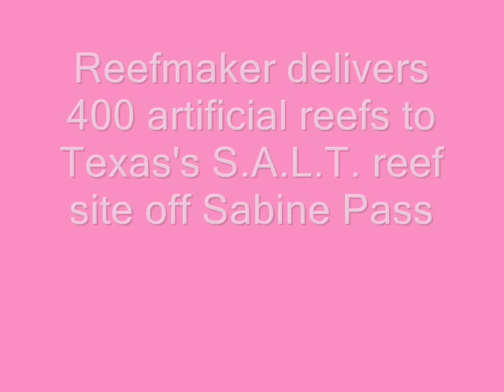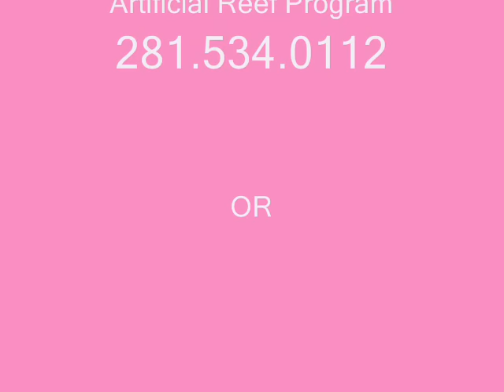Texas gets artificial reefs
Texas Deploys 400 new artificial reefs off Sabine Pass